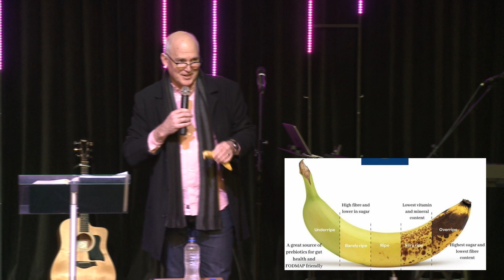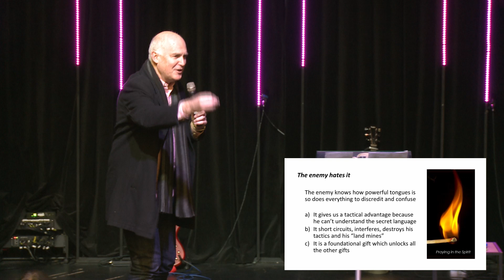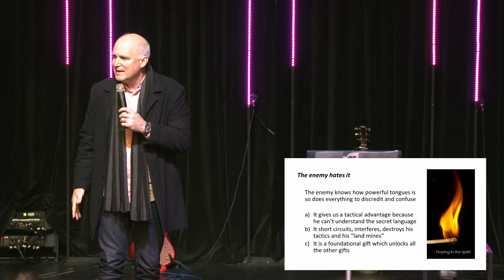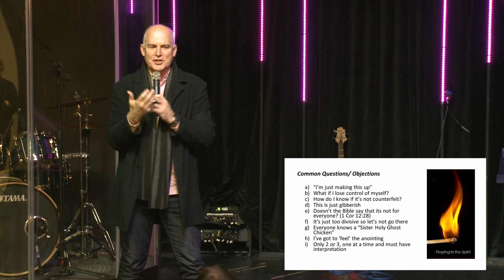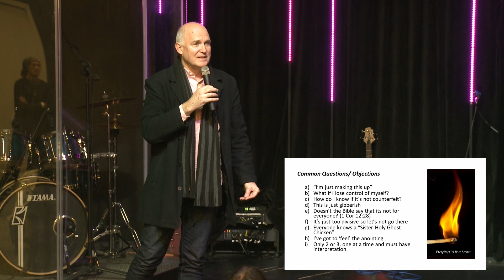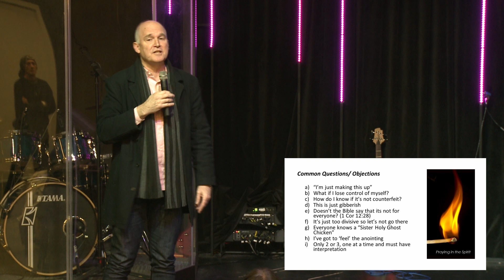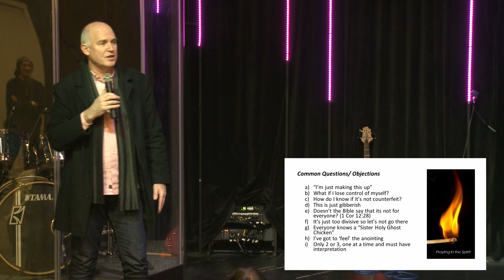Coming From a Place of Rest | John Knight | Advance Church NZ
Isaiah 28:11-12
"…With foreign lips and strange tongues God will speak to this people, to whom he said, “This is the resting place. Give rest to the weary,” and “This is the refreshing;” yet they would not hear."

We were so blessed this Sunday to have John Knight, a great friend of our church and principal of Excel School of Performing Arts. He shared how God calls us to rely on Him for strength, and rest in the flow of His Spirit in our Christian walk. A big part of this is praying in tongues! We hope you enjoy this message :)